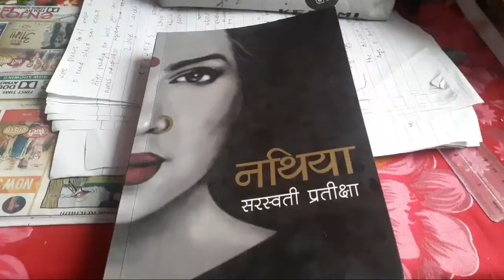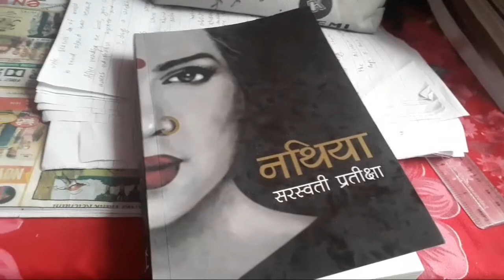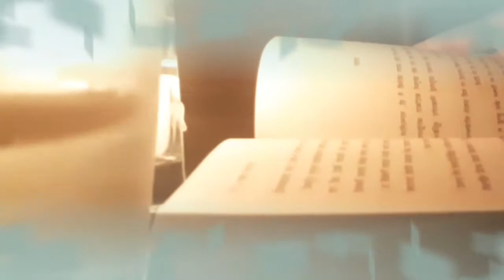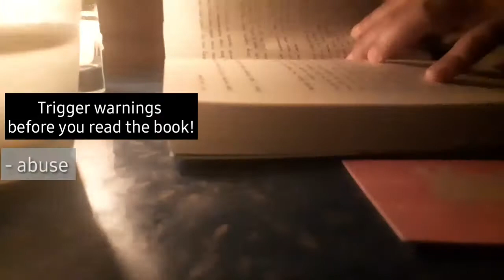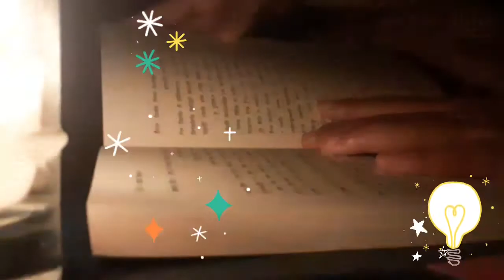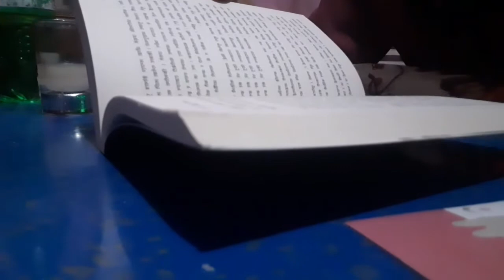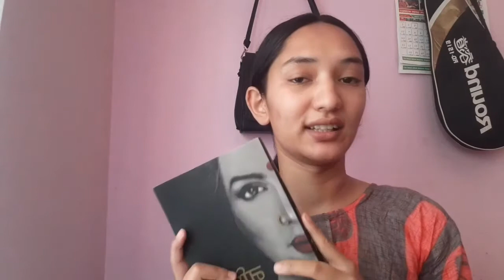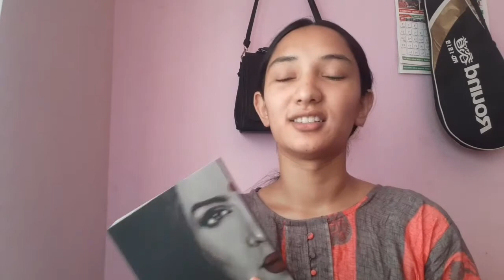Reading Nathiya by Saraswati Pratikshya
Hello everyone, this is the first reading vlog of lekhibooks. I am reading Nathiya by Saraswoti Saraswoti Pratikshya.